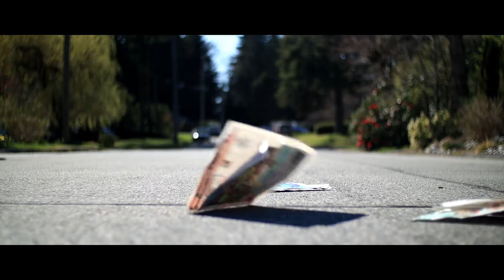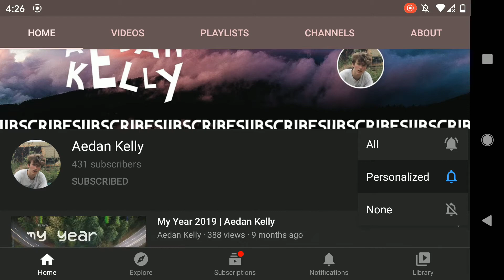420 subscriber special - Aedan Kelly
Thanks to all 420+ of you!! Let's get 1k before the end of the year 🤙🏼 I know we can do it 👊🏼👊🏼

Music |
Afroman - I live in a van
G-Eazy - Dear Ms Rose